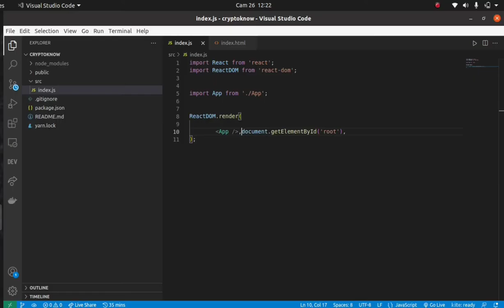Generating react boilerplate code in vscode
Learn how to generate react.js starter code